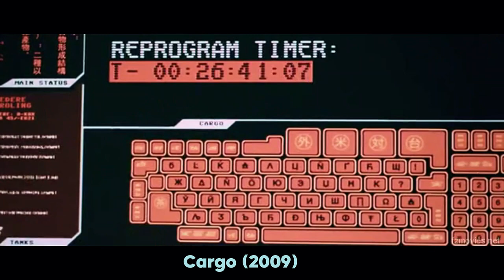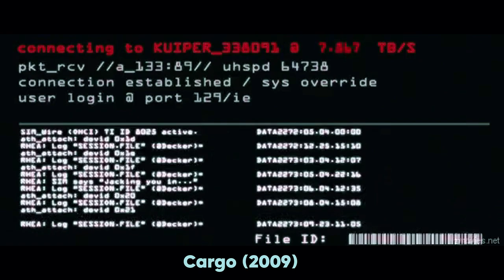In Future, Wealth People Are Relocated To Planet Rhea, But It Is Actually Not Existed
Cargo, Cargo 2009, Cargo recap, Cargo explained, Cargo, recapped, Cargo (2009) Recap, Cargo 2009 explained

In this exciting movie recap, we explore the sci-fi thriller "Cargo," set in a future where Earth has become uninhabitable. Join us as we follow Laura, a space doctor who uncovers dark secrets aboard a cargo ship bound for a distant planet. Don't miss this gripping tale of survival, deception, and hope.

Category: Drama, Mystery, Sci-Fi